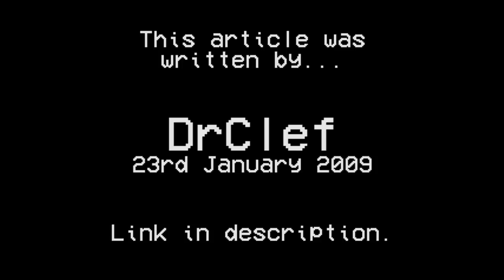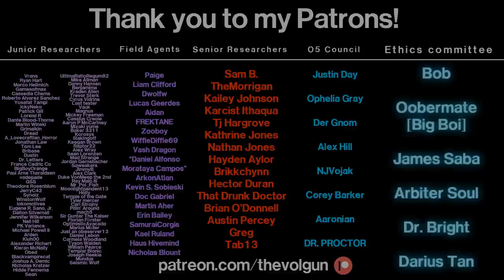SCP-016 │ Sentient Micro-Organism ☣️│ Keter │ Biohazard SCP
╾╾╾ ►! Author !◄

╾╾╾ ►! Video Info !◄

Item #: SCP-016

Special Containment Procedures: SCP-016 is to remain within the confines of a five by five by five (5x5x5) meter room at all times, maintained at a temperature not to exceed zero (0) degrees Celsius. SCP-016 itself is to remain in the petri dish in the containment cube at all times unless directed otherwise by Level 4 or O5 personnel. Full documentation of experimentation with SCP-016 must be submitted before and after samples and duplicates of SCP-016 may be taken. Failure to follow these procedures will result in █████ or reassignment as Class-D Personnel. Only authorized personnel may be permitted to obtain samples of and experiment with SCP-016 under BC-L5 containment conditions.

╾╾╾ ►♪ Music ♪◄

╾╾╾►! Important !◄